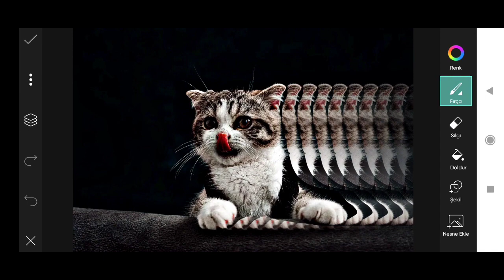Picsart Photo Editing #112